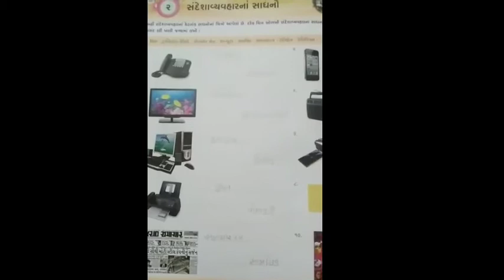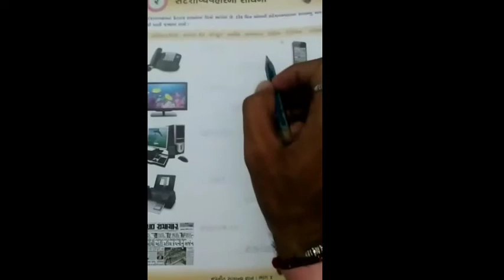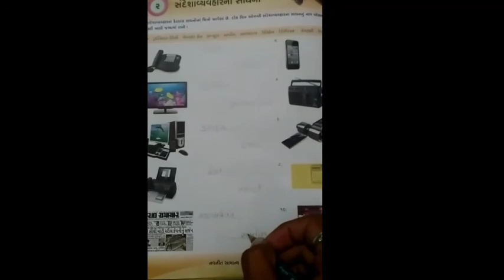STD 4 વિષય :- સામાન્ય જ્ઞાન પાઠ ૨ Shantiniketan School, Patan